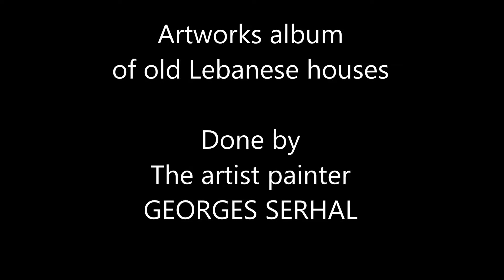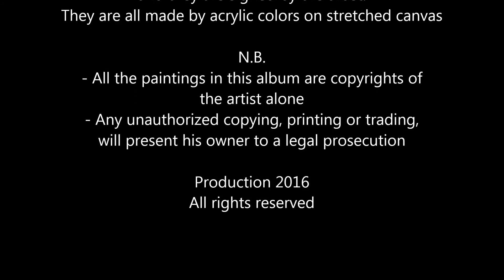Georges Serhal - Lebanese artist painter - Artworks album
Original paintings of old Lebanese houses done by the artist painter Georges Serhal